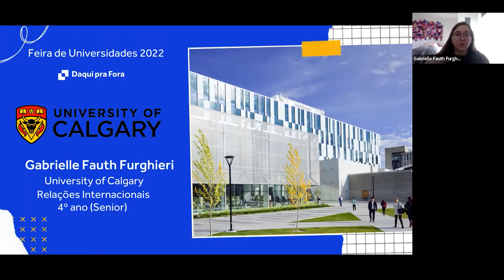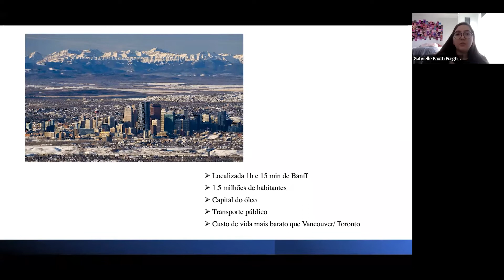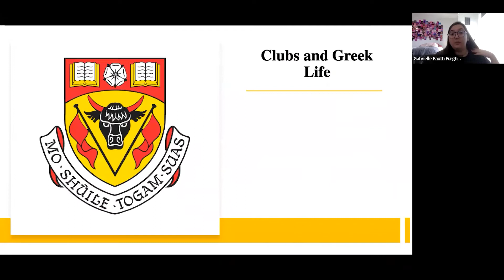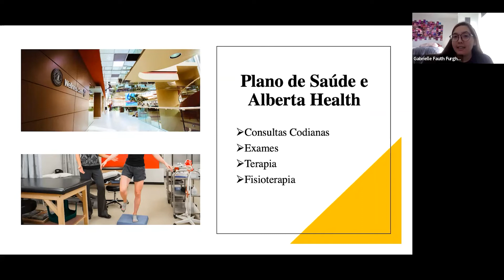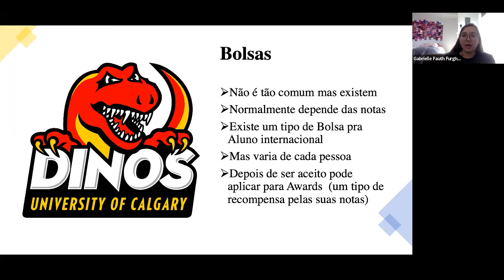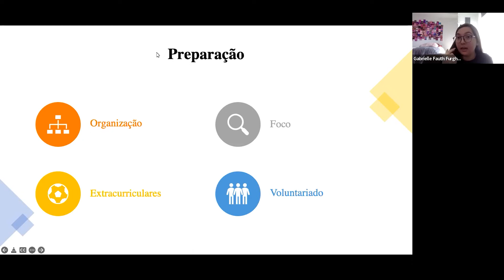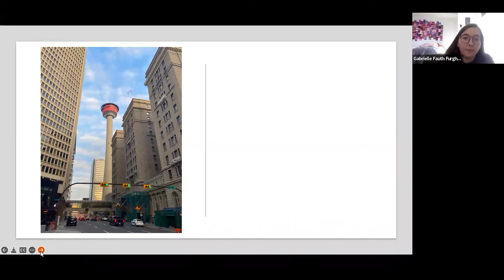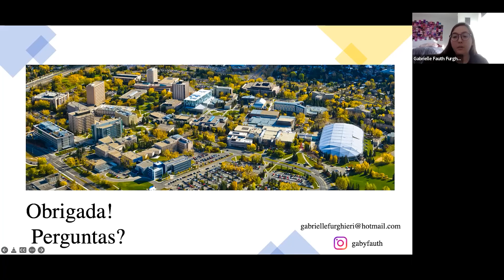Feira de Universidades 2022 – University of Calgary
Gabrielle Fauth Furghieri, uma das nossas alunas da Daqui pra Fora, conta como foi a sua preparação para ingressar na University of Calgary, o processo de escolha da universidade, sua experiência na instituição e no campus, atividades extracurriculares e, ainda, tira dúvidas de alunos que querem realizar uma graduação no exterior e principalmente na University of Calgary!